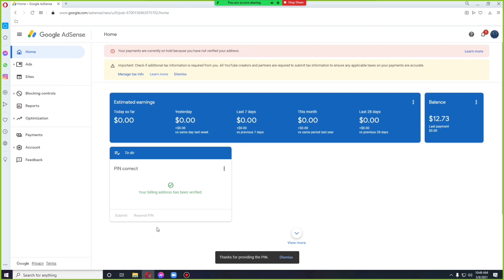Alhamdulillah😇 Google Adsense Pin Verification Done || Sadiya Mimi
# Adsense